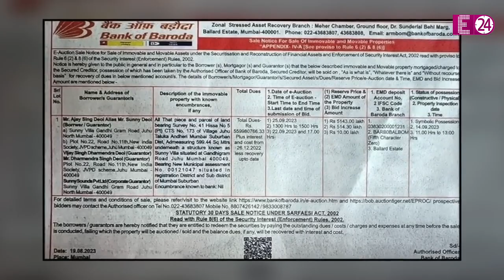Sunny Deol का समंदर किनारे है आलीशान बंगला, अमिताभ-अजय का पड़ोसी है देओल परिवार